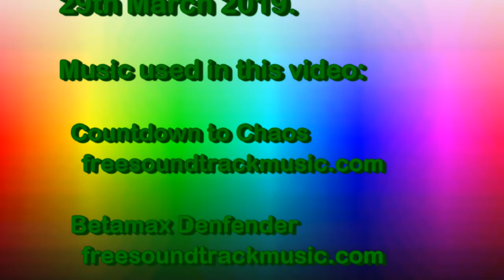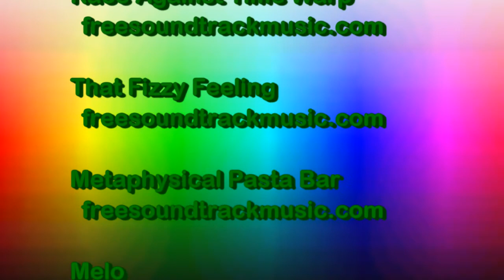Night Drive #2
Night time drivearound the Wirral, 29th March 2019.

Music used in this video:
  Countdown to Chaos

  Melo
    Mosaik